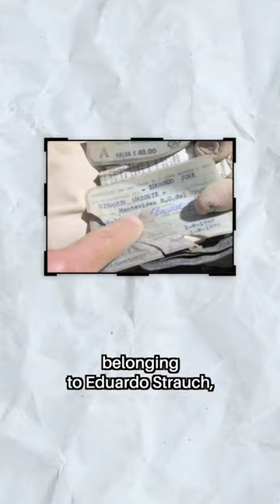Wallet Returned 33 YEARS After He Lost it